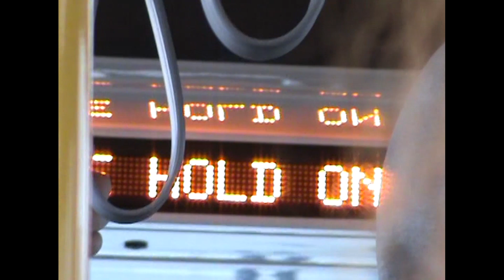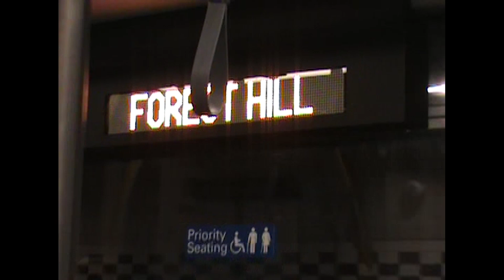a Weeknd in San Fran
Seeing the sights of San Francisco through a camcorder.

Shot on a Sony Handycam DCR-SR45
Song: Out of Time (Instrumental) by The Weeknd